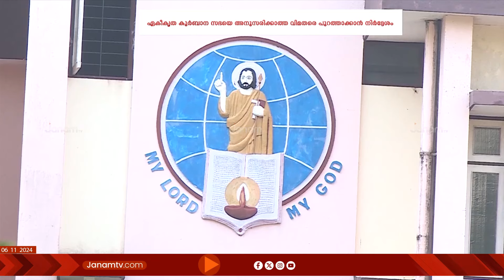ഏകീകൃത കുർബാനയിൽ നിലപാട് കടുപ്പിച്ച് വത്തിക്കാൻ | SABHA | ERNAKULAM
ഏകീകൃത  കുർബാനയിൽ നിലപാട് കടുപ്പിച്ച്  വത്തിക്കാൻ. വിമത വൈദികരെ പുറത്താക്കുന്നത് അടക്കമുള്ള നടപടികൾക്ക് നിർദേശം നൽകി വത്തിക്കാൻ സിറോ മലബാർ സഭ അധ്യക്ഷന് കത്ത് അയച്ചു. എറണാകുളം അങ്കമാലി അതിരൂപതയിലെ
വിമത വൈദികർ സമർപ്പിച്ച ഹർജി തള്ളിയാണ് വത്തിക്കാന്റെ നിർദേശം.